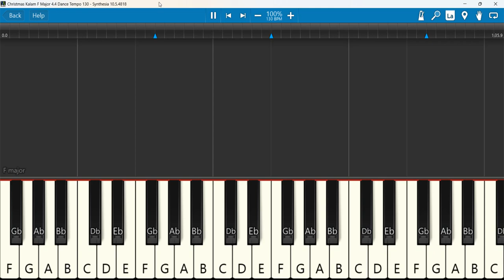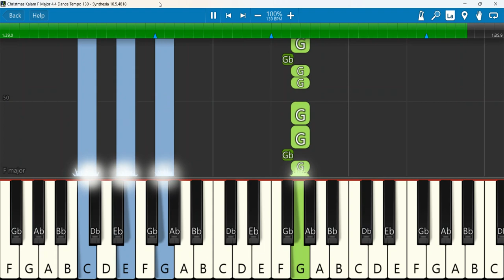Christmas Kalam Keyboard Notes F Major 4/4 Dance Tempo 130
CHRISTMAS KALAM | Latest Tamil Christmas Songs | Srinisha Jayaseelan | Suresh Nittala| KY Ratnam
Keyboard Notes